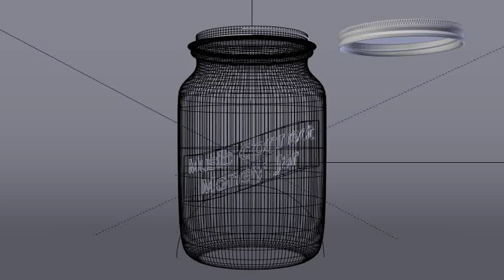Music Connect 3D Animation Money Jar - Render - Physical Review Succession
Music Connect TV - Everything You Want It To Be!